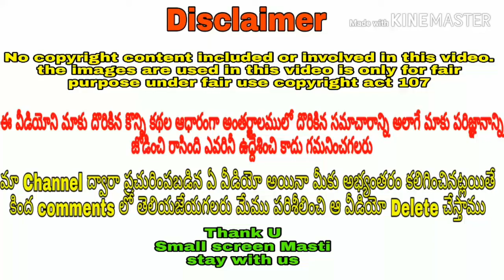Alluarjun new caravan full details ll do you know the cost ll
Alluarjun buy new caravan

Image credits alluarjun

No copyright content included or involved in this video.

Small screen masti